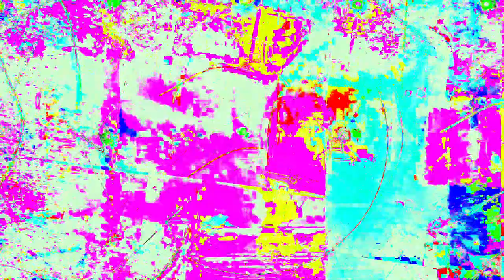Movie 24 06 20 01h01m42s